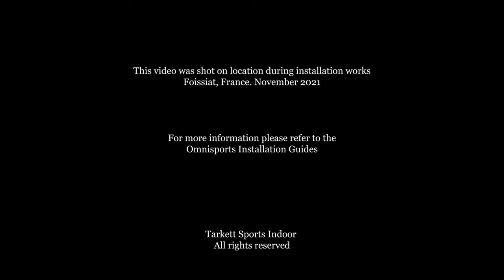Tarkett Sports Install Series - How to install Omnisports Flooring using the GreenLay Method